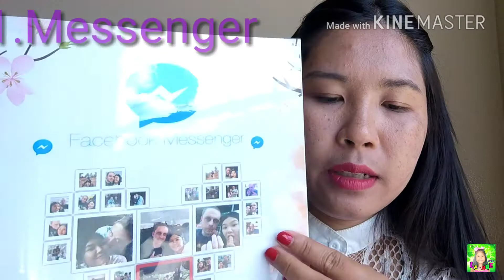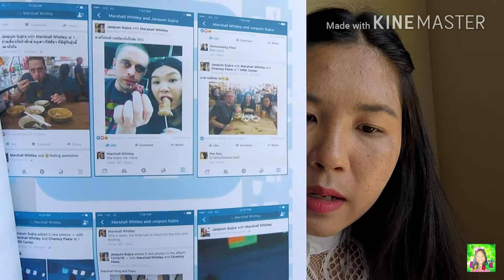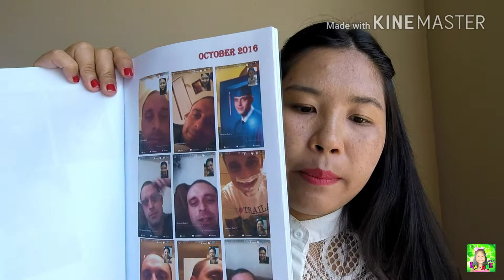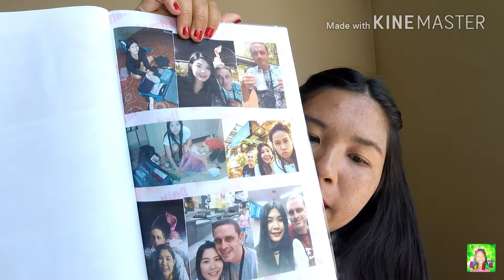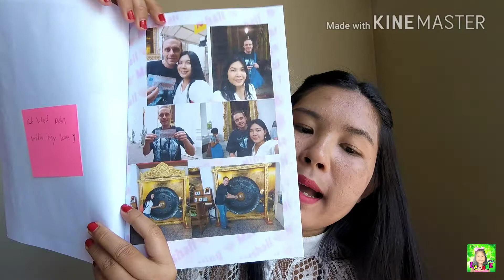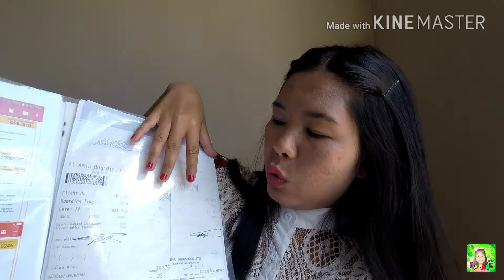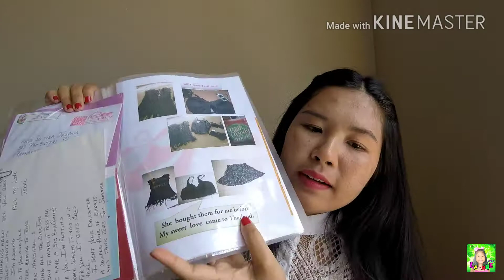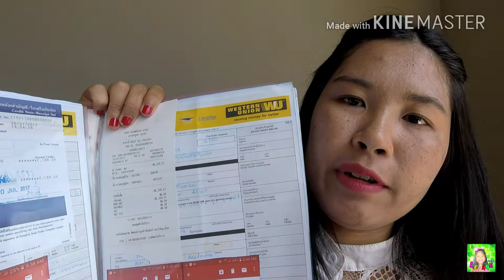การจัดเตรียมเอกสารความสัมพันธ์ วีซ่า K1,K2 | Mrs. Whitley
เอกสารทั้งหมดในวีดีโอนี้ เป็นของหนิงทั้งหมดที่ได้ใช้จริงในวันสัมภาษณ์ จุดประสงค์ของวีดีโอนี้ให้เป็นไอเดียสำหรับใครที่กำลังจะจัดเตรียมเอกสารความสัมพันธ์วีซ่า ใครมีคำถามหรือปรึกษา สอบถามได้นะค่ะ ขอบคุณที่ติดตามรับชมนะค่ะ ดูแล้ว **อย่าลืม** Subscribe ให้ด้วยนะค่ะ 😍😍🙏🙏